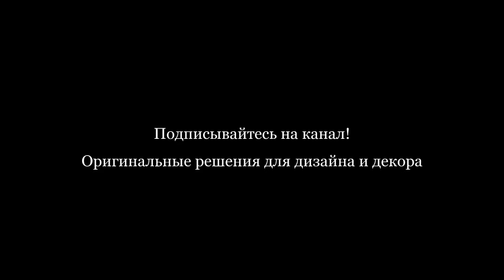ЯПОНСКИЙ стиль в ИНТЕРЬЕРЕ квартиры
Японский стиль в интерьере не принимает никаких лишних предметов. Рамки с фотографиями, изделия ручной работы, сувениры и подобные элементы ему не соответствуют. Это правило является основным при создании интерьера в подобном стиле. Все детали должны быть подобраны с учетом своих особенностей.